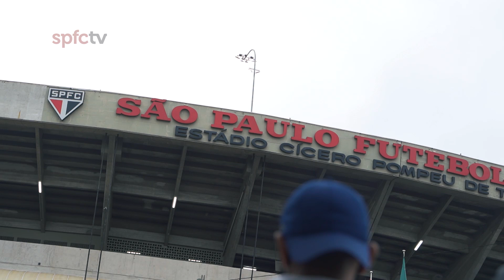BASTIDORES: SÃO PAULO 1 x 1 SANTOS | SPFCTV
No Morumbi, teve o primeiro gol de Calleri após o retorno, e emoção dos atletas e torcedores em nosso reencontro!

Desde 2008 mostrando conteúdos exclusivos do Tricolor!